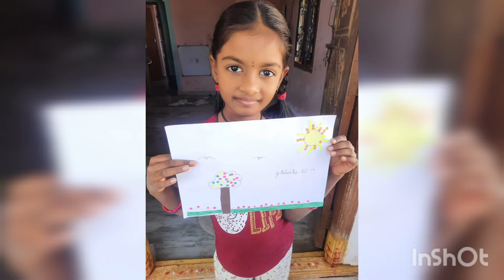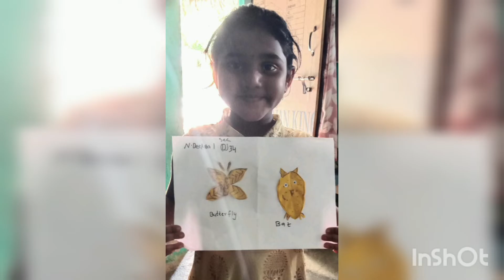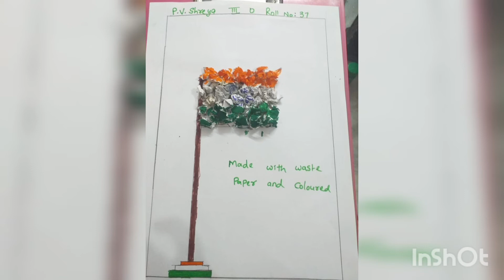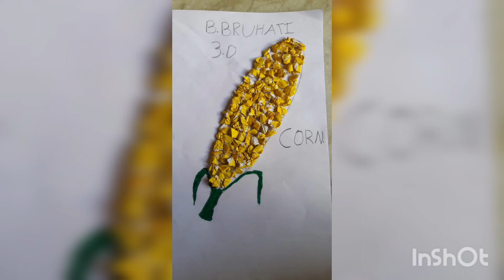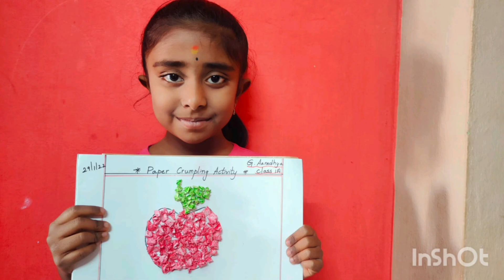St Anns High School Bolarum